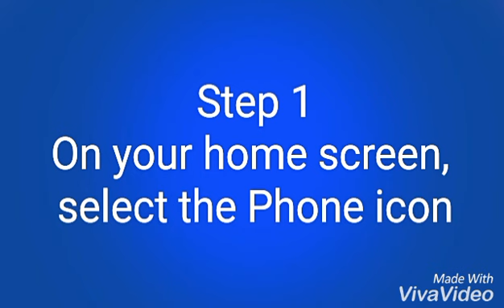How to enable VoLTE on the Galaxy S7